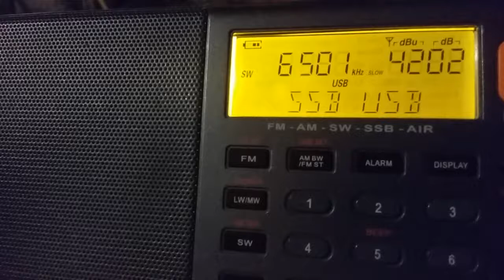NMN USCG CHEASAPEAKE - 6501 KHZ - (SSB)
Xhdata d 808 -
Emissora transmitindo para América do norte
19:30 UTC
Amazing receiver
73
Captada no Maranhão - Brasil